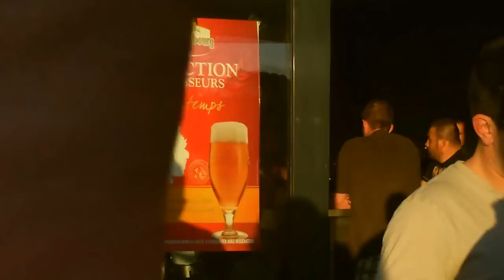RCPPSL vs LA PALME (après match)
Quand les joueurs du Rugby Club Prades Pic St Loup poussent la chansonnette.